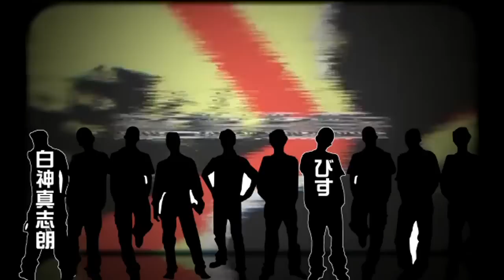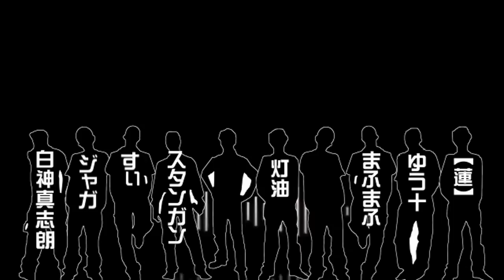【合唱】 コノハの世界事情 / Konoha no Sekai Jijou - Nico Nico Chorus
I couldn't choose between two so I uploaded both

Created by サカナ傘  (mylist/20303205)